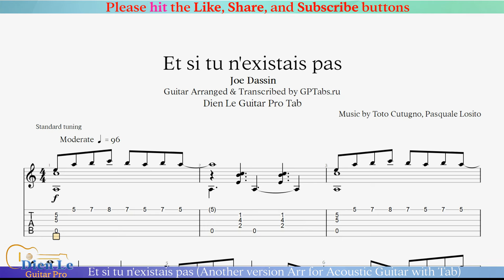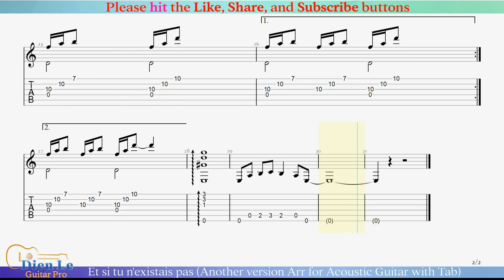Et si tu n'existais pas (Another version Arr for Acoustic Guitar with Tab)